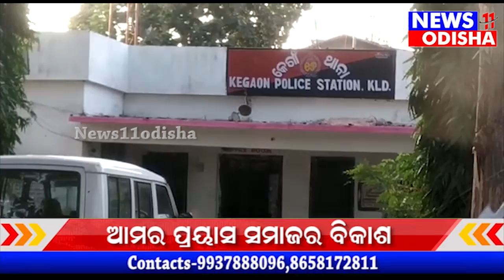ନ୍ୟାୟ ମାଗୁଛନ୍ତି ପରିବାର ଓ ଗ୍ରାମବାସୀ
ନ୍ୟାୟ ମାଗୁଛନ୍ତି ପରିବାର ଓ ଗ୍ରାମବାସୀ//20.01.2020//NEWS11ODISHA//